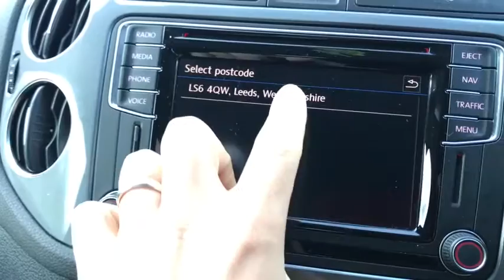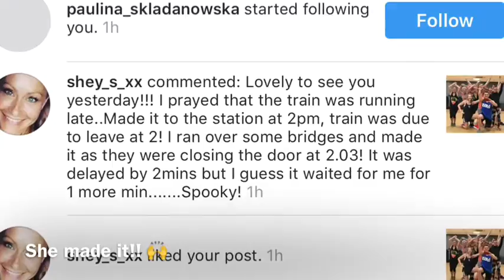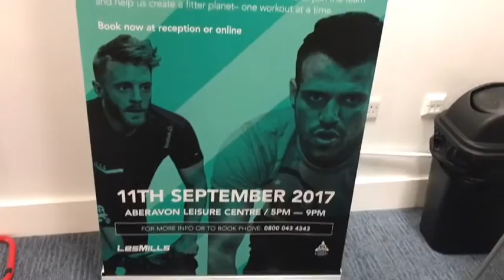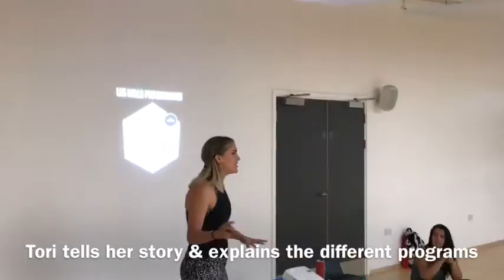TommyG.TV - Episode 29: TrainerLife - 3 days on the road for Les Mills UK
Hey guys,

Being a Trainer and Presenter for Les Mills UK is super fun and very rewarding. I've been doing it now for just over 2 years and it's been an amazing journey so far.

Last weekend I "got posted" on a 3 day journey that included 5 Quarterly Workshop instructor upskill sessions and 1 road show showcase evening.

I filmed the journey for you guys to give you an insight into what I do when I'm working for Les Mills UK and to also show you some of the things we have to do behind the scenes as Trainers!

This is episode 29

Thank you to all the instructors over the 3 days and the awesome people I met.

Leeds
York

Not forgetting Chris and all at Celtic Leisure in South Wales.

Plus my Team mates featured
Justin Riley
Tori Willard
Bram
Shey

Leave me a comment on the video!

Tommy G